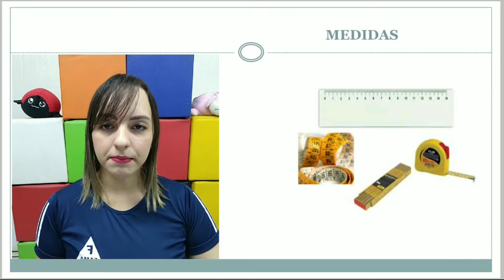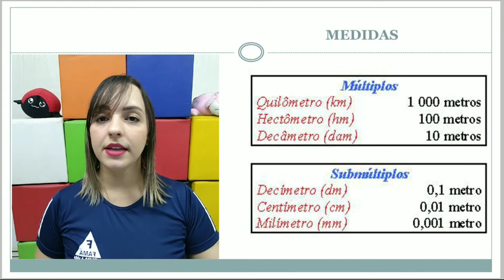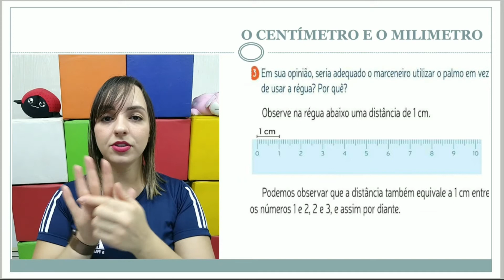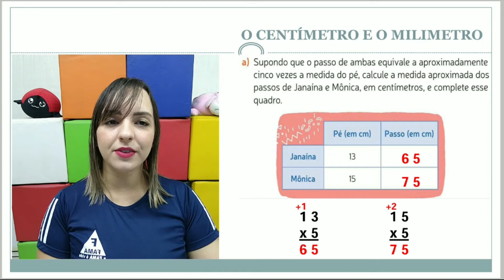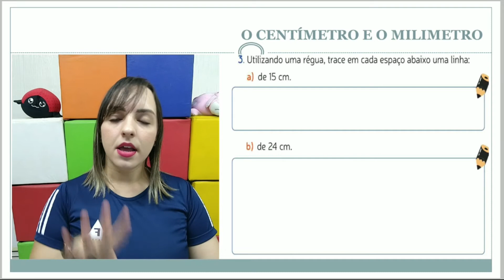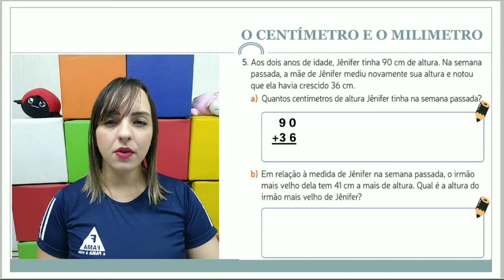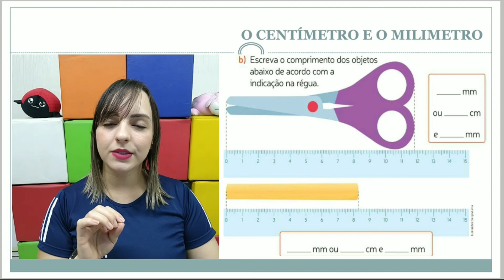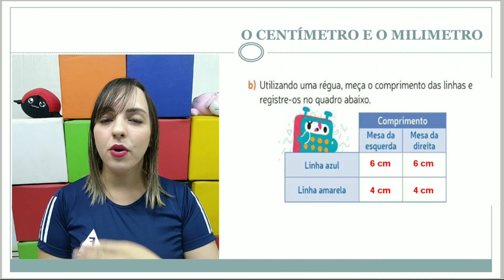3º ANO. MATEMÁTICA. MEDIDAS - CENTÍMETRO E MILÍMETRO - PARTE 1. PROF LETÍCIA.